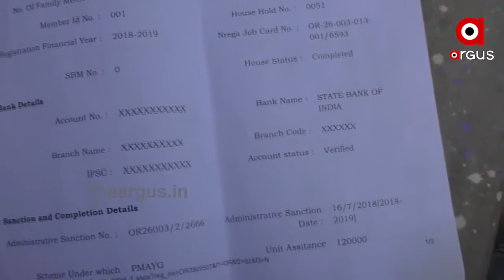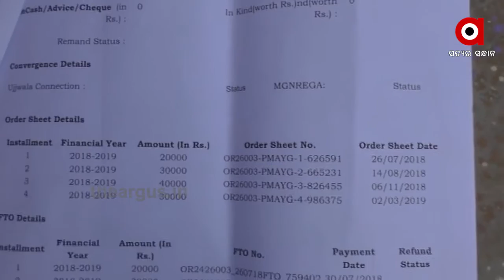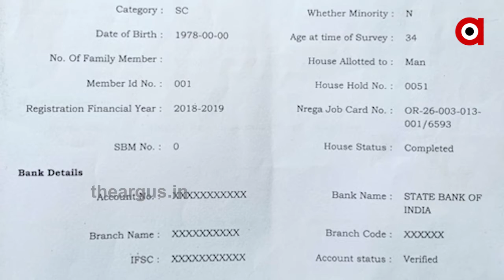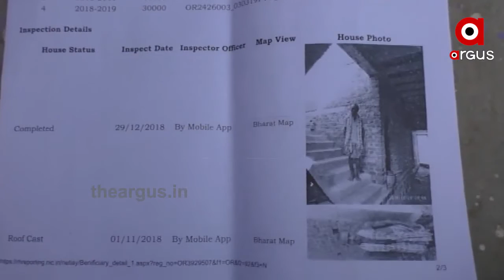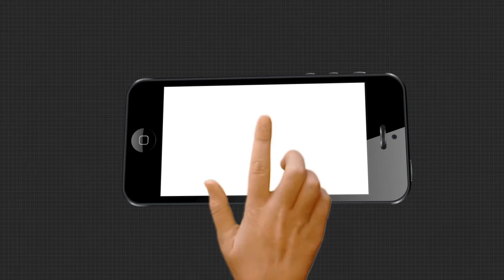ଆବାସ ଯୋଜନାରେ ଘୋଟାଲା......|TheArgus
ଆବାସ ଯୋଜନାରେ ଦୁର୍ନିତିର ଗନ୍ଧ । ଅଜଣା ଆକାଉଣ୍ଟରେ 1 ଲକ୍ଷ 20 ହଜାର ଟଙ୍କା ପକାଇ ଲୁଟି ନେଲେ ଅଧିକାରୀ । ଏବେ ଯୋଗ୍ୟ ହିତାଧିକାରୀଙ୍କୁ ନାଁ ମିଳିଛି ଟଙ୍କା ନାଁ ଅଛି ଘର.